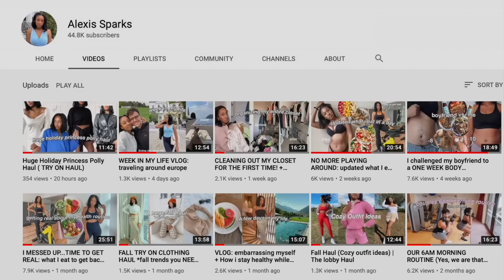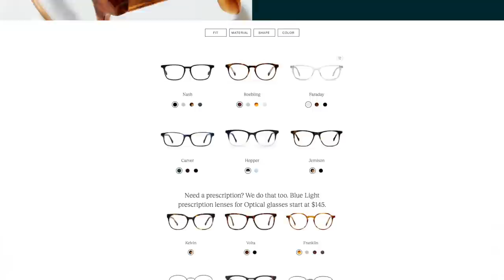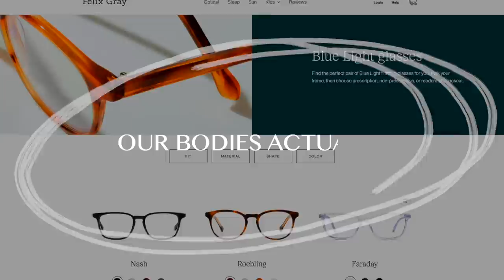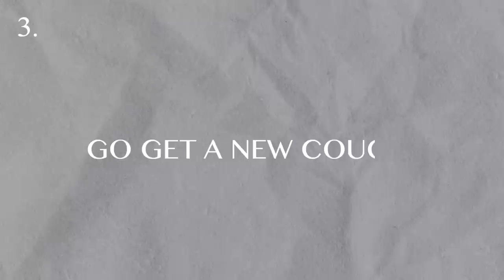MOVE IN WITH ME NEW APARTMENT: lux apartment tour + decor shopping +huge decor haul( productive day)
My Glasses: Tole in the color black

Amazon store

I N S T A G R A M: Alexissparkss
T W I T T E R: Alexissparksx
T I K T O K:  Alexissparkss

CAMERA GEAR USED:
○ My camera
○ SD card
○ Tall tripod
○ Smaller tripod
○ Studio lights